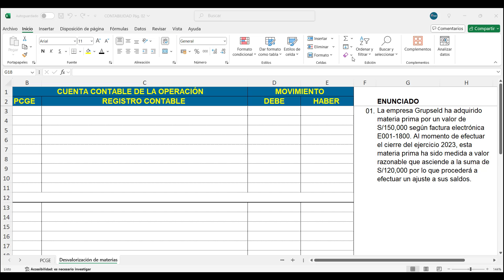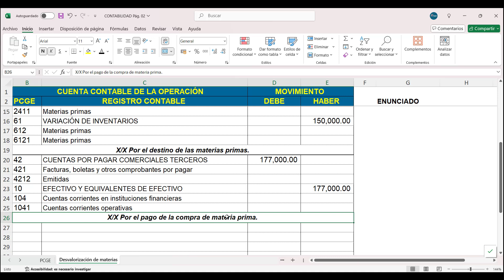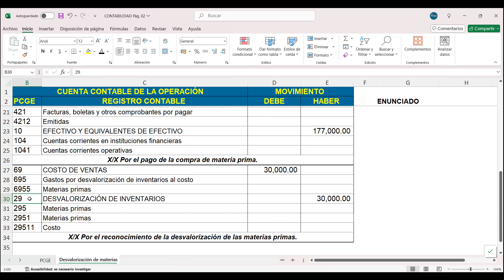Asiento contable de DESVALORIZACIÓN DE MATERIAS PRIMAS [CAP.44] - Casos prácticos PCGE✅